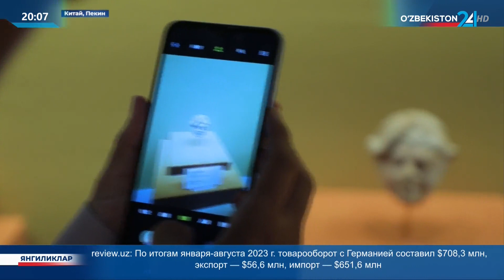Выставка в Китае в рамках проекта «Один пояс один путь»